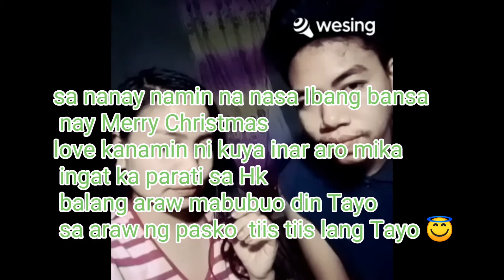Sana ngayong pasko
Kanta para ky nanay